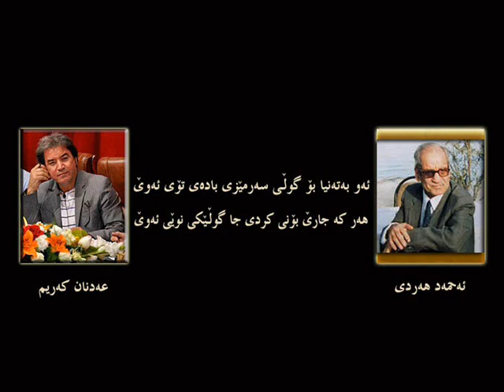Adnan Karim - عەدنان کەریم - دوو چە شن دڵداری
Adnan Karim  "    Dw chashn Dldari    "